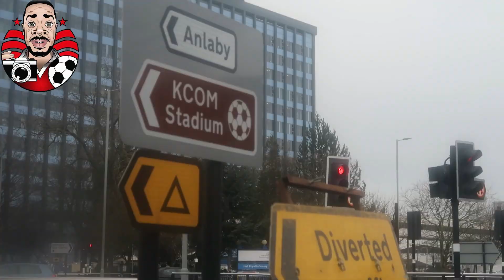Boxing Day Joy for Forest as Hull Mauled by Lewis Grabban | Hull City 0-2 Nottingham Forest|VLOG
Check out the my DoreOnTour Journey of the 2019/2020 football season

Forest away to hull city